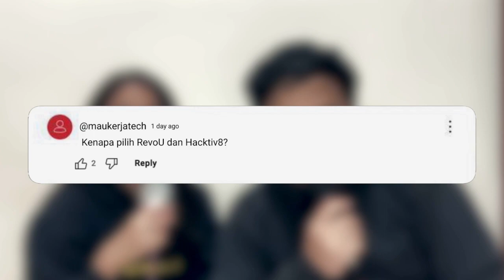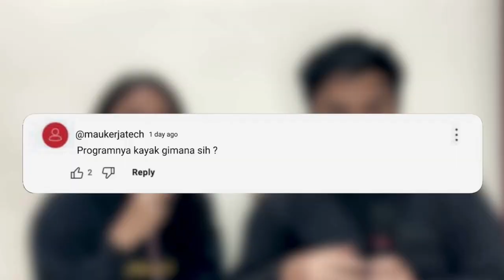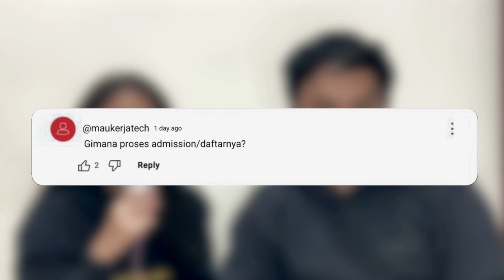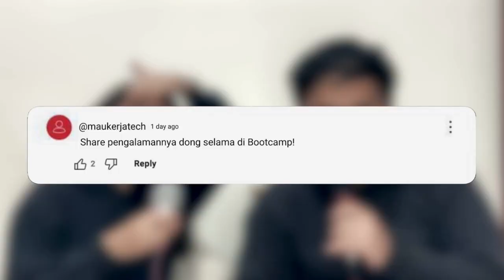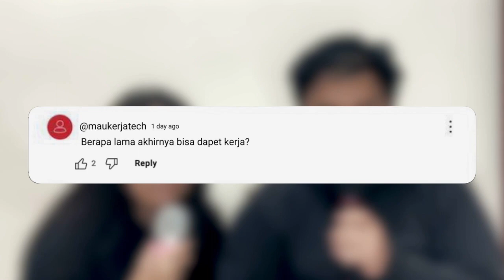FAQ - HACKTIV8 & REVOU | Tourism to Tech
Hello! Ada yg mau ditanya lagi ? DM aja di Instagram @vilory.ivy dan @garry_fishy

⏳ Timestamp
00:00 - 00:13 Preview
00:14 - 00:37 Introduction
00:37 - 01:55 Kenapa udah S1 join Bootcamp ?
01:56 - 03:02 Alasan pilih RevoU
03:03 - 03:50 Alasan pilih Hacktiv8
03:51 - 04:44 Detil Program Hacktiv8
04:45 - 06:07 Detil Program RevoU
06:08 - 06:51 Biaya DM RevoU
06:52 - 07:53 Biaya SWE Hacktiv8
07:53 - 09:17 Proses masuk Hacktiv8
09:18 - 10:39 Proses masuk RevoU
10:40 - 13:06 Senangnya di RevoU
13:07 - 15:41 Senangnya di Hacktiv8
15:42 - 16:25 Senangnya di RevoU (part 2)
16:26 - 18:46 Susahnya di RevoU
18:47 - 21:04 Susahnya di Hacktiv8
21:05 - 22:33 Berapa cepat dapat kerja abis Bootcamp ?